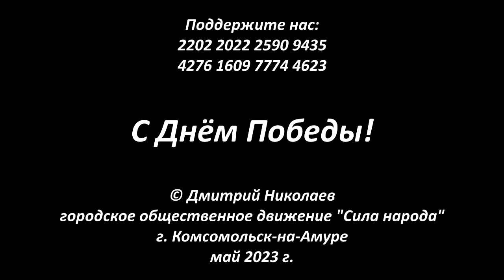День Победы 2023 в Комсомольске-на-Амуре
Вoeнный парад в честь 78-й годовщины Великой Победы и торжественное возложение цветов погибшим в годы Великой Отечественной войны, состоявшиеся 9 мая 2023 г. в Комсомольске-на-Амуре

В ролике использованы видеокадры Дмитрия Николаева и администрации города Комсомольска-на-Амуре. Фотокадры Александра Голикова

Нашей мастерской по плетению маскировочных сетей для бойцов очень нужны волонтёры!
Адрес: г. Комсомольск-на-Амуре, ул. Кирова, 2, каб. 46.

Также вы можете поддержать нас финансово.
Карта для финансовой поддержки мастерской: 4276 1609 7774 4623 (Сбербанк).
Карта для финансовой поддержки канала: 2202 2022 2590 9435 (Сбербанк).
В назначении платежа пишите: добровольное пожертвование.

Городское общественное движение «Сила народа», г. Комсомольск-на-Амуре